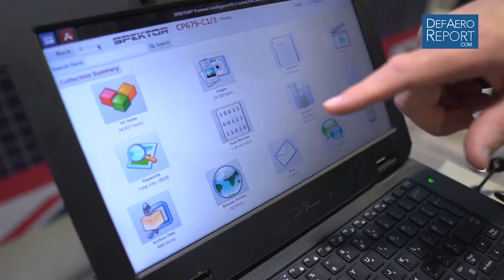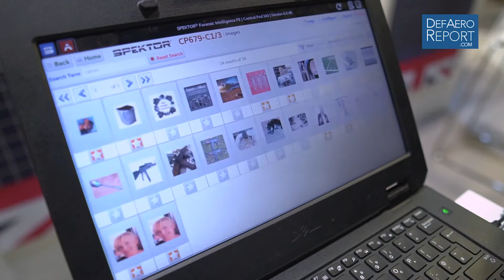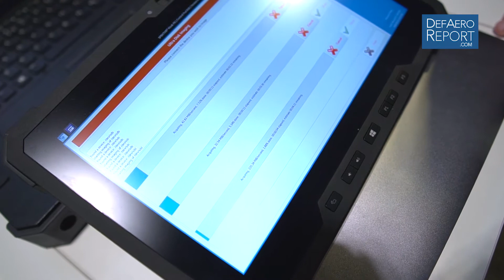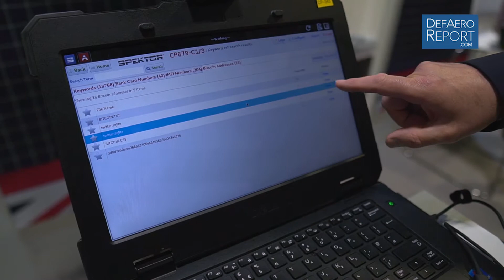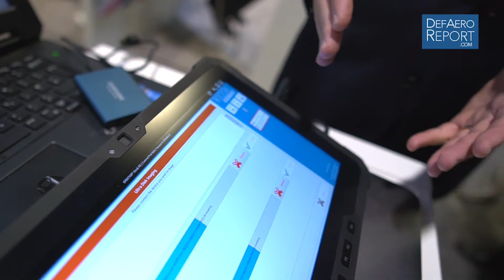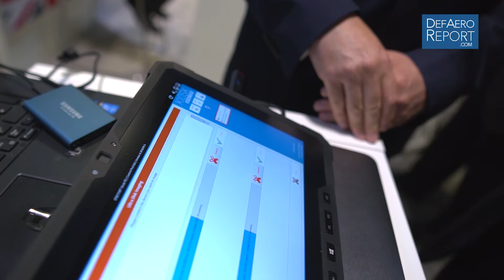Evidence Talks' Sheldon on SPEKTOR Family of Forensic-Triage Tools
Andrew Sheldon, co-foundr, chief technology officer and head of innovation at Evidence Talks -- a UK-based digital-forensics firm and a US Special Operations Forces contractor -- discusses the company's SPEKTOR family of forensic-triage tools (including the SPEKTOR Forensic Intelligence system and the tablet-based SPEKTOR Ultra) that allow users to quickly collect and analyze data from electronic and digital devices, data-recovery tips and more during a May 22, 2018, interview with Defense & Aerospace Report Editor Vago Muradian at the National Defense Industrial Association's 2018 Special Operations Forces Industry Conference, held May 21-24, in Tampa, Fla.